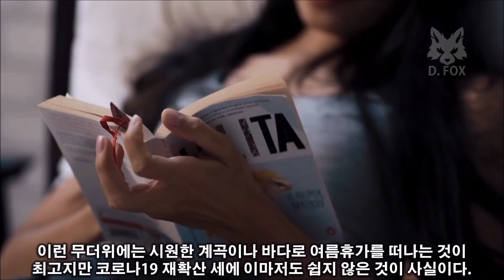신기한 여름 용품 10가지 (2021)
영상과 BGM, 제품에 대한 상세 내용은 아래 내용을 확인해주세요!

본 영상은 제조사의 의뢰 없이 개인적으로 발굴하여 만들어진 영상이며,
크라우드 펀딩 제품의 경우 간혹 배송이 늦어지거나 제품의 완성도가
떨어지는 경우도 있으니 신중히 알아보시고 구매하는 것이 좋습니다.
또한, 제품의 구매 방법이나 가격은 제조사의 사정이나 환율 등의 이유로
변경될 수 있습니다.

▷ 영상 정보

10. 아쿠아씰 (AquaSeal)
 - 공식 홈페이지 :
 - 구입처 :
 - 가격 : 해외직구, 약 9만 원

9. 아이시 (ICEY)
 - 공식 홈페이지 :
 - 구입처 :
 - 가격 : 펀딩이 완료되었으며 상용화 일정은 미정, 약 4만 5천 원부터

8. 탄뎀 바디보드 (Tandem BodyBoard)
 - 공식 홈페이지 :
 - 구입처 :
 - 가격 : 해외직구, 약 46만 원

7. 스피라 투 (Spyra Two)
 - 공식 홈페이지 :
 - 구입처 :
 - 가격 : 해외직구, 약 20만 원

6. 샤키 (Sharki)
 - 공식 홈페이지 :
 - 구입처 :
 - 가격 : 해외직구, 약 22만 원

5. 부스트 핀 (Boost Fin)
 - 공식 홈페이지 :
 - 구입처 :
 - 가격 : 사전예약, 약 35만 원

4. 갈라파고스 (Galapagos)
 - 공식 홈페이지 :
 - 구입처 :
 - 가격 : 펀딩 중이며 2021년 12월 배송 예정, 약 36만 원

3. 레온 포켓 2 (Reon Pocket 2)
 - 공식 홈페이지 :
 - 구입처 :
 - 가격 : 국내구입가능, 약 15만 원

2. B.O.T (Beer Outdoor Transporter)
 - 공식 홈페이지 :
 - 가격 : 이벤트를 위한 제품

1. 서프 레이크 (Surf Lakes)
 - 공식 홈페이지 :
 - 가격 : 업체문의

▷ BGM 정보